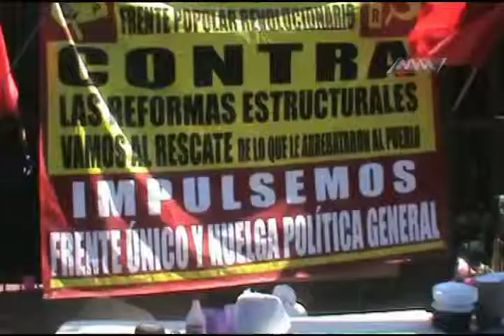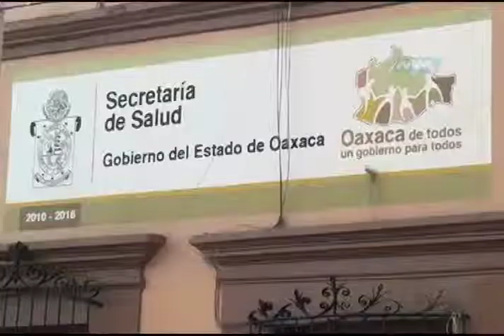Sindicato de salud 1